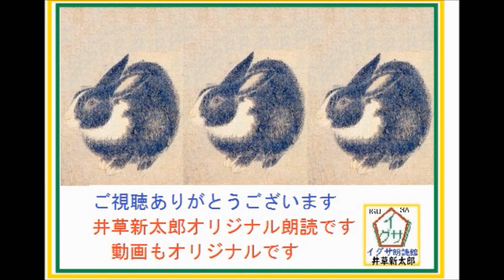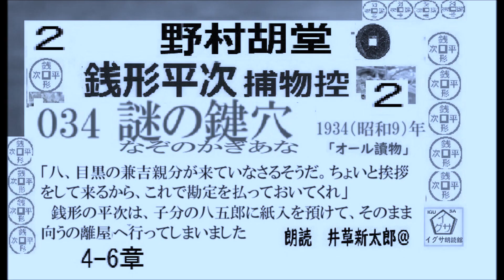短篇,034 「謎の鍵穴,」２, 銭形平次捕物控,より, 青空文庫,収録, 朗読,by,D.J.イグサ,井草新太郎 ,野村胡堂,